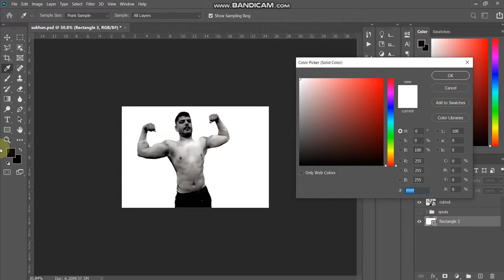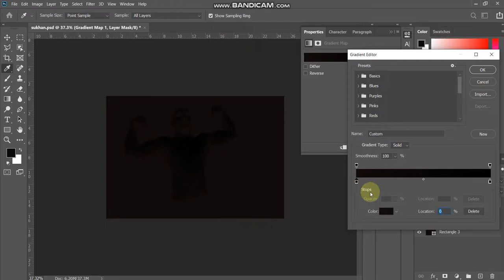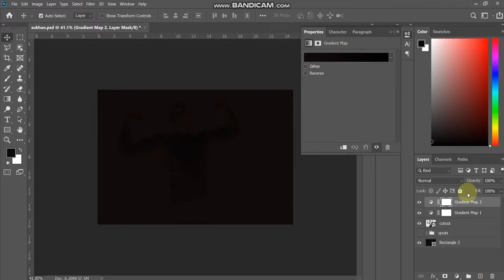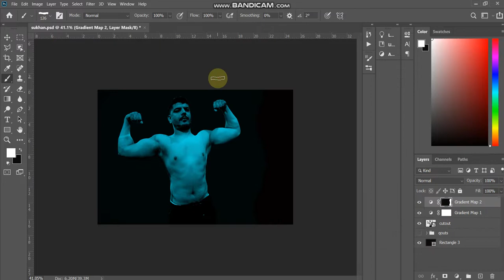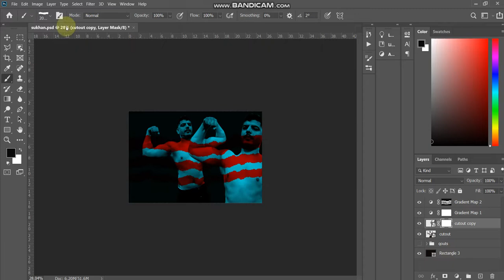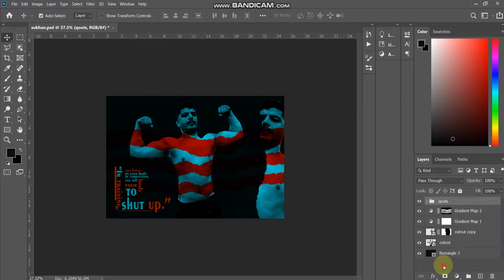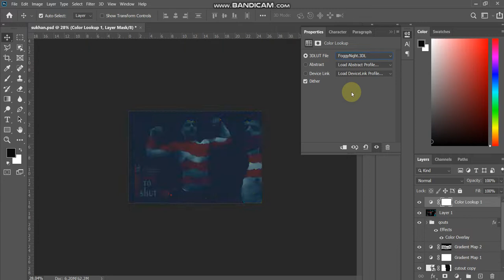🔥🔥 Movie Poster Design In Photosop 2021 | Sportsposter PhotoshopTutorial | TaraashaGraphics 🔥🔥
Hello everyone and welcome to my you tube channel TaraashaGraphics.

You are watching Adobe Photoshop tutorial.In this tutorials, I am also going to share photoshop tips and tricks. So that You can create Movie Poster Design In Photosop 2021 and sports poster design in photoshop 2021 and you make best graphic designs. Thse videos are very helpful for beginners as well as for those designers who want to brush up their graphic design skills.
Movie Poster Design In Photoshop 2021,
sports poster design in photosop 2021,
sports poster design in photosop,
how to make poster in photoshop in hind,
how to create movie poster in photoshop,
how to make poster in photoshop for beginners,